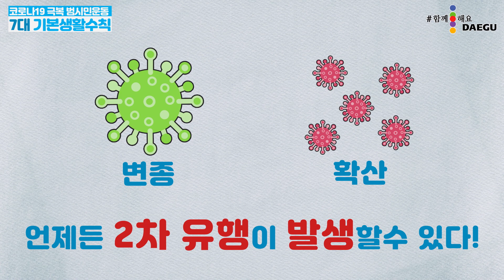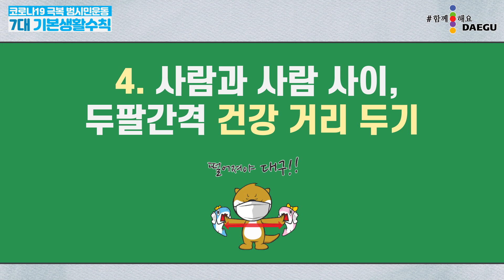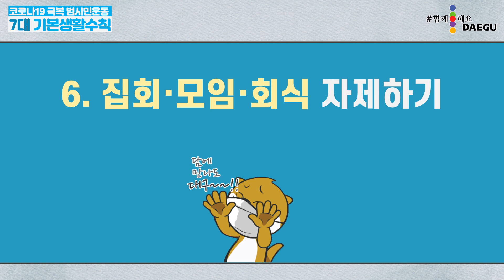꼭 지켜요! 대구시민이 함께 만든 7대 기본생활수칙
올해 2월18일 대구에서 첫 확진자 발생 이후로 무섭게 기승을 부리던 코로나19는, 대구 시민 여러분들의 적극적인 사회적 거리두기 참여로 확산세가 누그러지고 있습니다.
하지만 많은 전문가들이 코로나19 치료제와 백신 개발에 오랜 기간이 걸리며, 언제든 대규모의 2차 유행이 올 수 있다고 경고하고 있는 만큼, 아직은 마음을 놓을 때가 아닙니다.
따라서 시민 스스로가 방역의 주체가 되어 생활 속에서 예방수칙을 문화로 만들어 나가는 ‘대구시 코로나19 극복 범시민운동’에 함께 참여해주시길 부탁드립니다.

대구시는 4월 28일에 「코로나19 극복 대구광역시 범시민대책위원회」를 구성하고 시민들의 의견을 수렴하여, 정부에서 제시한 기본생활수칙 5개보다 강화된  「대구시 7대 기본생활수칙」을 결정하였습니다.
지금부터 7대 수칙에 대해 자세히 알려드리겠습니다.

“1. 증상이 있으면 빨리 코로나19 검사받기”
사랑하는 가족과 지인들을 보호하기 위해서, 의심 증상이 있으면 빨리 코로나19 검사를 받으셔야 합니다.
“2. 마스크 착용 생활화”
침방울로 인한 감염을 막기 위해 마스크 착용을 생활화 합시다. 특히 사람이 많은 장소나 실내일수록 더욱 철저히 지켜야 합니다!!
“3. 30초 손씻기와 손소독 자주하기”
오염된 손은 코로나 19의 주요한 감염경로입니다. 비누나 손소독제를 이용해서 손을 자주 꼼꼼히 씻으셔야 합니다.
“4. 사람과 사람사이, 두 팔 간격 건강 거리두기”
일상생활에서 사람과 사람 사이에는 두팔 간격으로 충분한 건강 거리를 유지하여 주십시오.
“5. 매일 2번 이상 환기, 주기적 소독”
가정, 사무실 등 일상공간에서는 매일 2회 이상 환기하고, 손이 자주 닿는 곳은 알코올 등으로 자주 닦아주셔야 합니다.
“6. 집회, 모임, 회식 자제하기”
환기가 안 되는 밀폐된 공간에서 모이거나, 대규모로 모이는 집회, 모임 회식은 당분간 자제해 주시길 바랍니다.
“7. 거리는 멀어져도 마음은 가까이”
만나지는 않더라도 가족, 지인들에게 안부인사, 응원의 전화를 해보면 어떨까요?

코로나19는 조금만 방심해도 언제든지 다시 유행할 수 있습니다. 하지만 7대 시민생활수칙을 일상생활과 문화로 바꾸는 범시민운동의 실천을 통해 충분히 극복할 수 있습니다. 우리 모두 적극 동참하여, 대구 시민의 위대함을 다시 한번 보여줍시다.